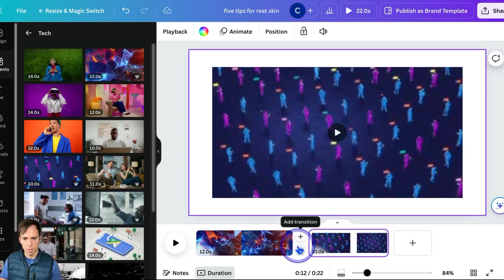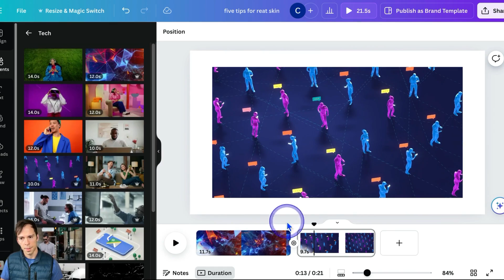How to Add Transitions to Canva Video